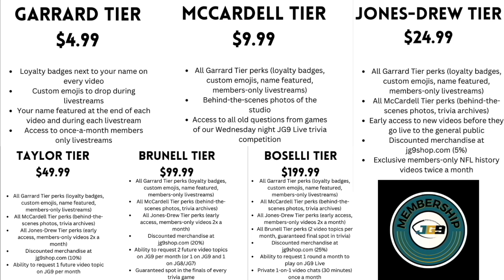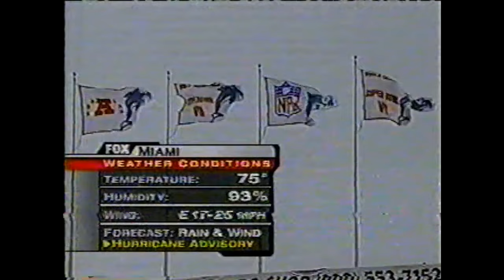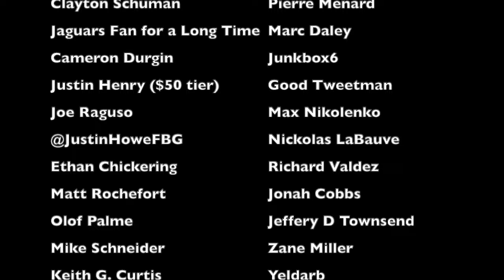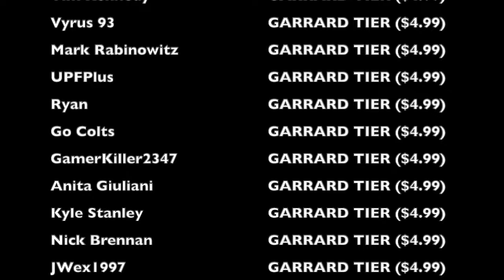The DUMBEST CONTROVERSY of George Seifert's CAREER | Panthers @ Dolphins (2001)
George Seifert was an absolutely terrible head coach with the Carolina Panthers. Case in point- what happened during week 8 of the 2001 NFL season, when the Panthers played the Miami Dolphins, and Seifert made a decision afterwards that showed his incompetence, his lack of communication, and just how bad he was with the team. This is a breakdown of the bizarre controversy between George Seifert, quarterback Dameyune Craig, and the 2001 Panthers